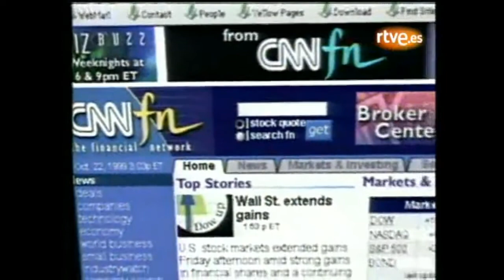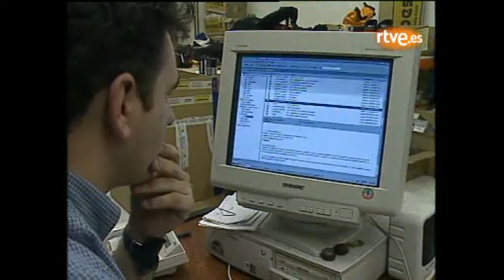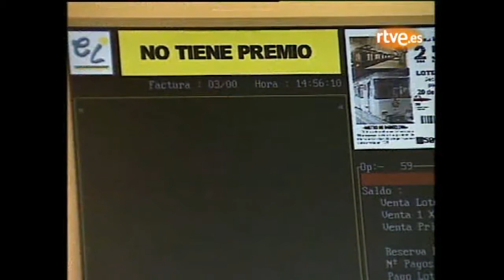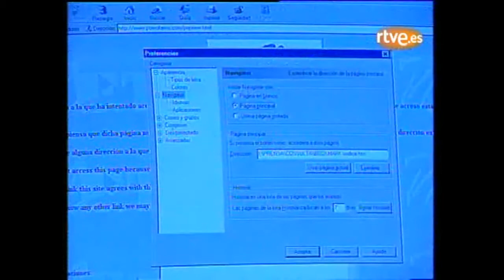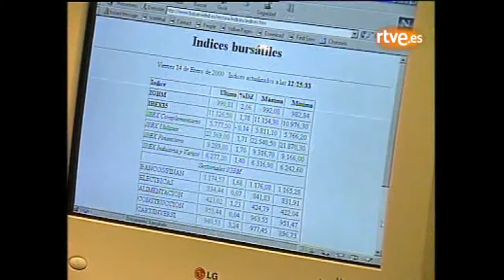Una cosa nueva llamada Internet